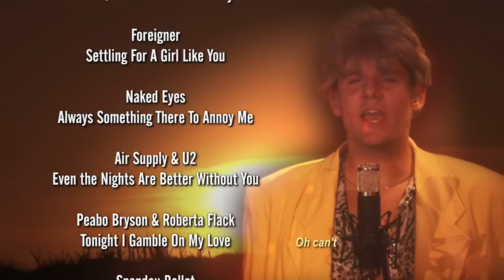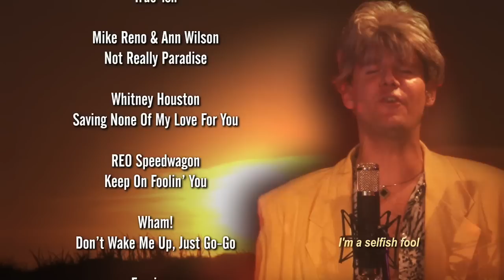Realistic Love Songs Of the 80's